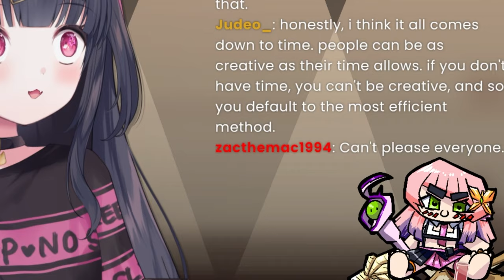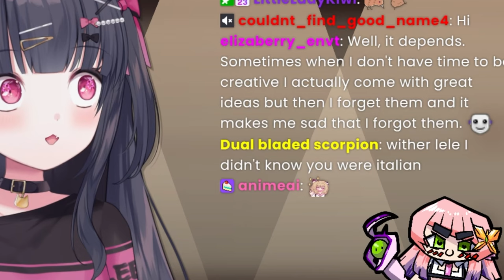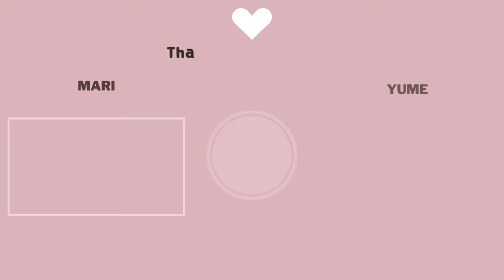Why VTubers Aren't Creative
I hope more VTubers can feel encourage to be more creative and express themselves